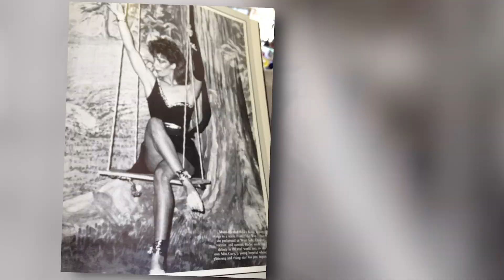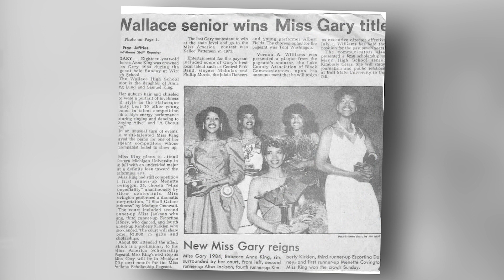Singer & Wife Of Terry Crews, Rebecca Crews, Is In Better Shape Than All 5 Of Her Kids |Body Of Work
Rebecca Crews has the ultimate mommy snapback and maintains it by working out everyday. Can you keep up?